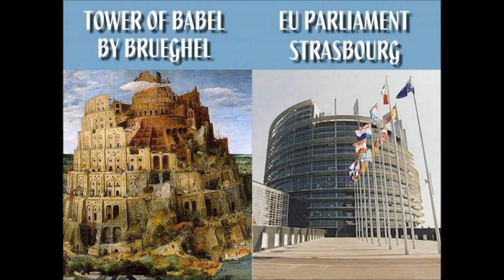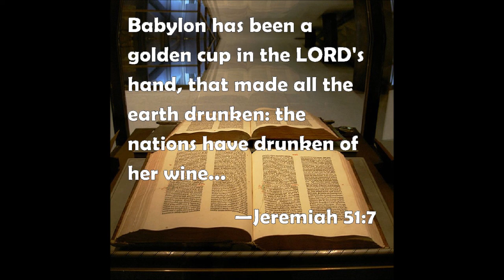The Mystery of Babylon Part 4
Daniel 7:
7 After this I saw in the night visions, and behold a fourth beast, dreadful and terrible, and strong exceedingly; and it had great iron teeth: it devoured and brake in pieces, and stamped the residue with the feet of it: and it was diverse from all the beasts that were before it; and it had ten horns.

8 I considered the horns, and, behold, there came up among them another little horn, before whom there were three of the first horns plucked up by the roots: and, behold, in this horn were eyes like the eyes of man, and a mouth speaking great things.

9 I beheld till the thrones were cast down, and the Ancient of days did sit, whose garment was white as snow, and the hair of his head like the pure wool: his throne was like the fiery flame, and his wheels as burning fire.

10 A fiery stream issued and came forth from before him: thousand thousands ministered unto him, and ten thousand times ten thousand stood before him: the judgment was set, and the books were opened.

11 I beheld then because of the voice of the great words which the horn spake: I beheld even till the beast was slain, and his body destroyed, and given to the burning flame.

12 As concerning the rest of the beasts, they had their dominion taken away: yet their lives were prolonged for a season and time.

13 I saw in the night visions, and, behold, one like the Son of man came with the clouds of heaven, and came to the Ancient of days, and they brought him near before him.

14 And there was given him dominion, and glory, and a kingdom, that all people, nations, and languages, should serve him: his dominion is an everlasting dominion, which shall not pass away, and his kingdom that which shall not be destroyed.

15  I Daniel was grieved in my spirit in the midst of my body, and the visions of my head troubled me.

16  I came near unto one of them that stood by, and asked him the truth of all this. So he told me, and made me know the interpretation of the things.

17 These great beasts, which are four, are four kings, which shall arise out of the earth.

18 But the saints of the most High shall take the kingdom, and possess the kingdom for ever, even for ever and ever.

19 Then I would know the truth of the fourth beast, which was diverse from all the others, exceeding dreadful, whose teeth were of iron, and his nails of brass; which devoured, brake in pieces, and stamped the residue with his feet;

20 And of the ten horns that were in his head, and of the other which came up, and before whom three fell; even of that horn that had eyes, and a mouth that spake very great things, whose look was more stout than his fellows.

21 I beheld, and the same horn made war with the saints, and prevailed against them;

22 Until the Ancient of days came, and judgment was given to the saints of the most High; and the time came that the saints possessed the kingdom.

23 Thus he said, The fourth beast shall be the fourth kingdom upon earth, which shall be diverse from all kingdoms, and shall devour the whole earth, and shall tread it down, and break it in pieces.